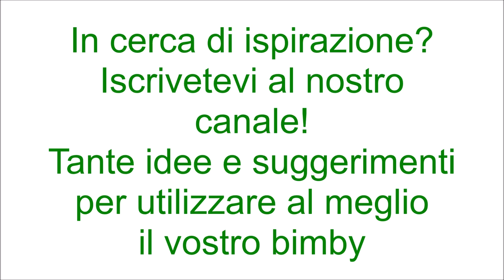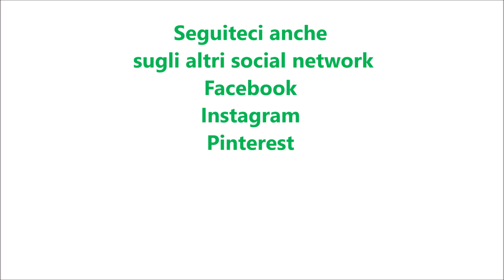Pesto di tonno per bimby TM6 TM5 TM31 TM21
Dosi per circa 600 g di pesto

Ingredienti:
30 g di pinoli
250 g di tonno sott'olio sgocciolato
40 g di basilico
120 g di parmigiano
8 pomodorini tagliati in quarti
40 g di olio e.v.o.